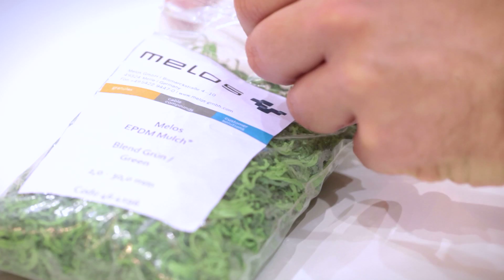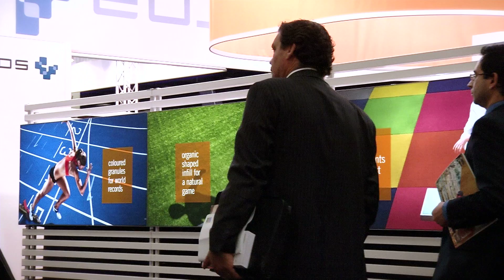Melos FSB 2013 – Invitation to Innovation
Melos FSB 2013 - Success by Innovation.